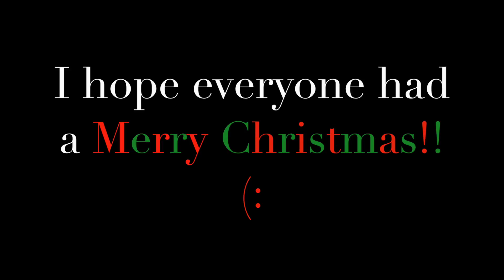THE DAY BEFORE CHRISTMAS/ VLOGMAS | Natalie's Life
Hey guys I can't believe today is already the day before Christmas! I hope you enjoy my video! I appreciate everyone's support.
***WANT TO LIVE CHAT?***
STEPS:
2. Search for NataliesLife3.
3. Click/tap under my name the word "fan."
4. After you do that, it will show you're "fanned" which means you're following me.
5. Follow me on all of my social medias to stay in touch for when the live chat will be, updates, etc.

Natalie's Life Vlogger/Youtuber
Username: natalieslifee3

~Natalie